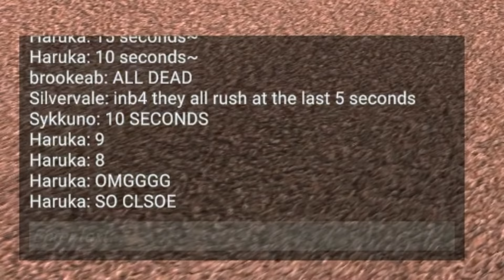I CANT STOP WINNING SQUID GAME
CRAB GAME CHAMPION OVERLORD